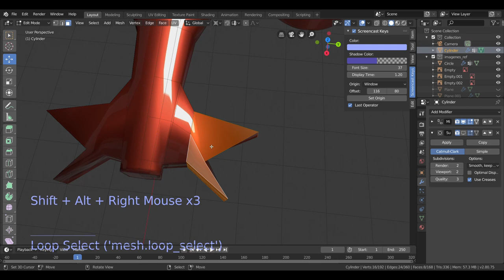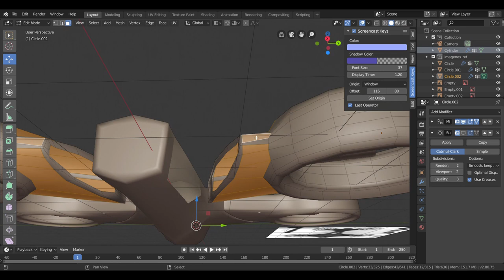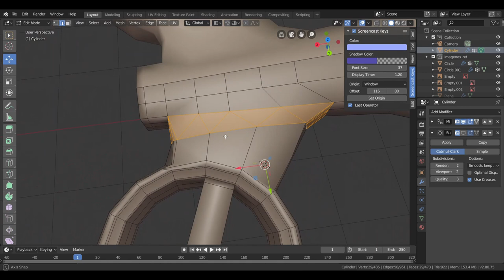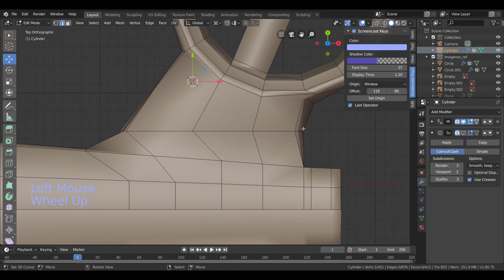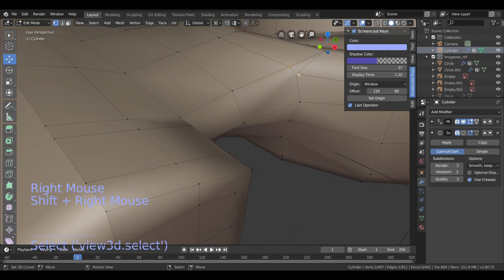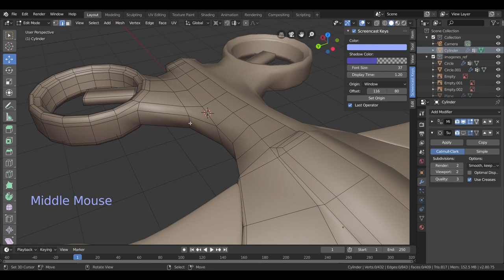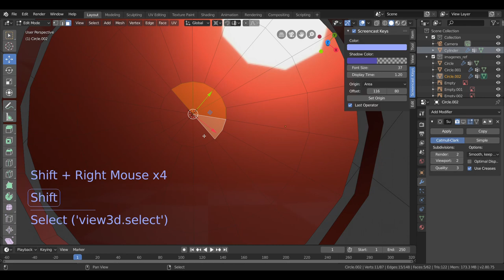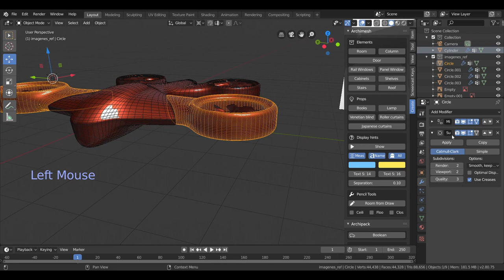Blender curso finalizado||Drone modelado 4|| Tutorial español version 2.8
Hemos modelado un drone completo con Blender 2.8, en este curso hemos aprendido, algunas técnicas de acabado final para conseguir unas formas nítidas a la par que funcionales,  con este curso puedes crear tus propias naves utilizando las técnicas que hemos usado, combinando un poco la creatividad con lo aprendido serás capaz de realizar un drone personalizado.